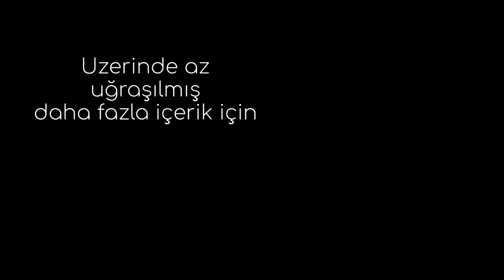[Cover] Gates of Time - Almora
Efsane grup. Çok iyi. Bi daha karşımıza çıkarlar mı acaba???

Maalesef viyola ve flütüm yok. Flüt'ü MIDI kaydettim. Viyola yerine de keman kullandım.

Üzerinde az uğraşılmış içeriklerde bugün...